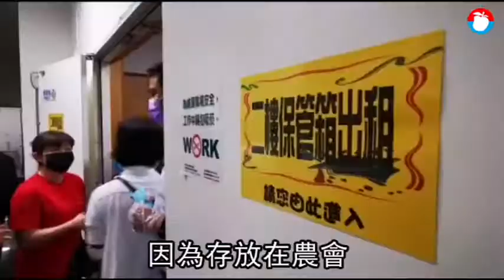【保管箱遭竊1】宜蘭五結農會內鬼抓到了 遭開除技工嗆警「我爸總幹事！」 | 蘋果新聞網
才剛歡慶百年的宜蘭五結鄉農會，本月13日有民眾發現承租的保管箱內金飾全都遭竊，損失達百萬元，農會清查有近50個保險箱有異。農會坦承，一名負責保管箱業務的黃姓技工，今年2、3月間趁假日到農會內破壞監錄設備被免職，農會懷疑黃是內賊， 今天下午，警方循線已抓到這名已離職黃姓技工，正在警局訊問中。